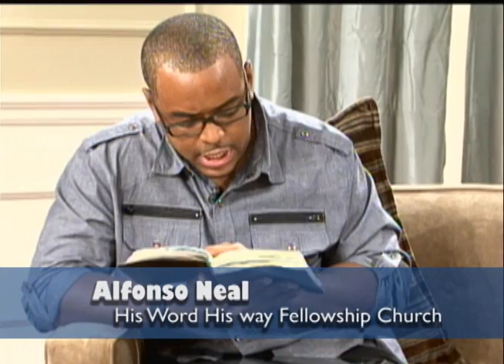W.A.R. (Word of Faith & Reformed Theology) Part 2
Pastors Saiko Woods (Reformed) & Fred Price Jr. (Word of Faith) meet again along with Pastor Tim Craig, Bro. Alfonzo Neal & Bro. Daniel Glaser to have a face to face discussion concerning the teachings of Word of Faith & Reformed Theology.

***ATTENTION***
DUE TO THE CONTENT OF MY VIDEOS, YOUTUBE HAS DEMONITIZED MY VIDEOS AND HAVE LABELED MY CONTENT "INELIGIBLE". THANK YOU IN ADVANCE FOR YOUR PRAYERS AND CONTINUED SUPPORT.